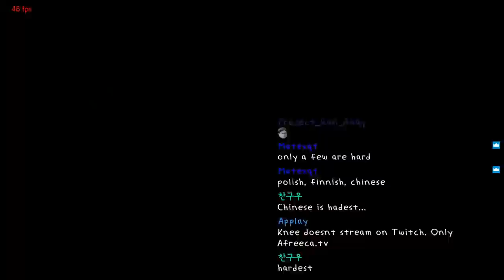TEKKEN7 ChokSae(DevilJin) VS Rox Knee(Steve) / 철권7 촉새(데빌진) VS 무릎(스티브)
이거시 게임인가 피지컬 동영상인가